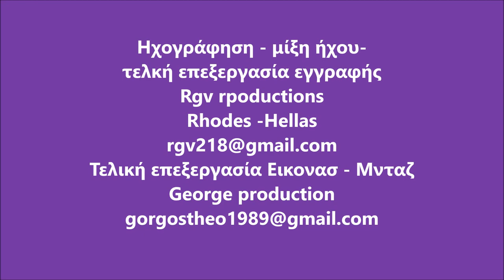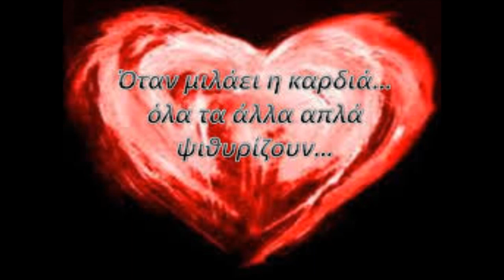KOSTAS THEODOSIOU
ΚΟΣΤΑΣ ΘΕΟΔΟΣΙΟΥ ΜΙΑ ΑΠΟ ΤΗΣ ΔΗΜΟΦΙΛΕΣΤΕΡΕΣ ΦΩΝΕΣ ΣΤΑ ΔΩΔΕΚΑΝΙΣΣΑ